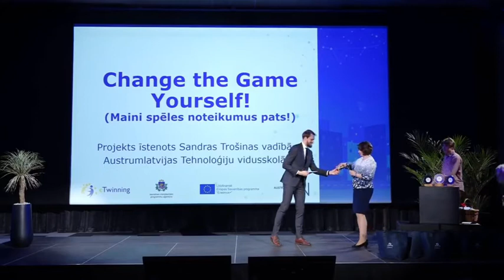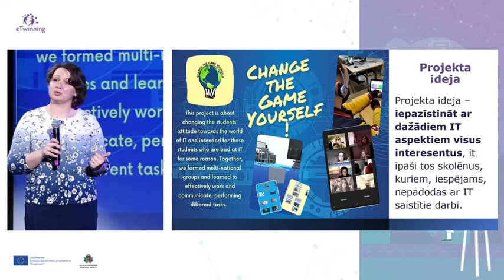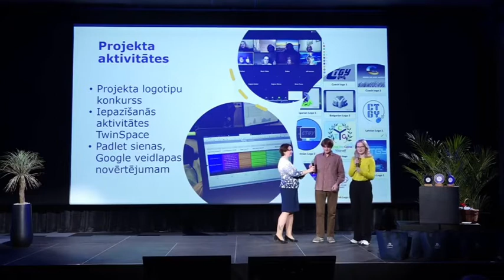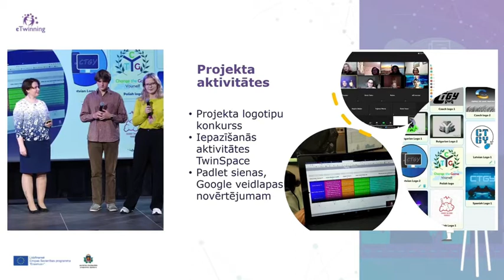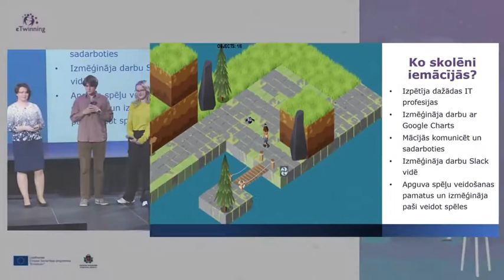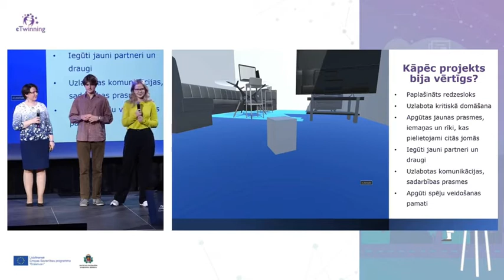eTwinning konference 2021 - Austrumlatvijas Tehnoloģiju vidusskolas prezentācija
Austrumlatvijas Tehnoloģiju vidusskolas projekts “Change the game yourself!” (projekta iesniedzēja Sandra Trošina), "Nacionālā eTwinning balva 2021" uzvarētājs starptautisko projektu kategorijā.